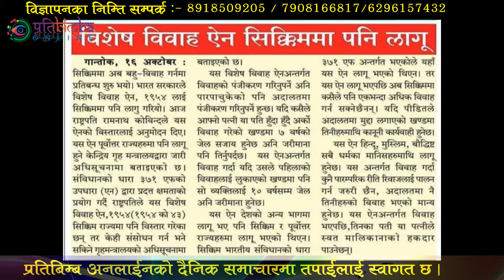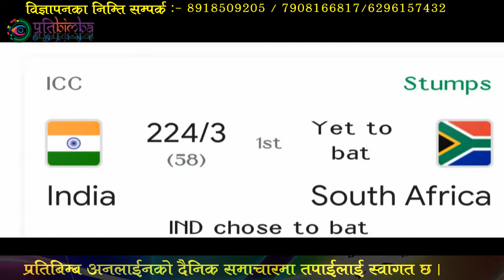प्रतिबिम्ब अनलाइनकाे दैनिक समाचार Pratibeemba Online Daily News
प्रतिबिम्ब अनलाइनकाे दैनिक समाचार
Pratibeemba Online Daily News
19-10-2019